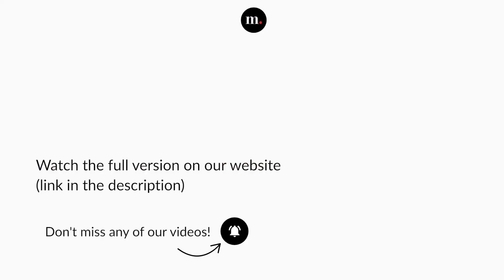Singapore International Violin Competition - Tianyou Ma (Semi-Finals)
Don't miss the competition at singaporeviolin.medici.tv

Richard Strauss
Sonata for Violin and Piano in E flat Major, Op. 18
2. Improvisation - Andante cantabile

Tianyou Ma — Violinist

Concert recorded at Singapore, in December 2022.